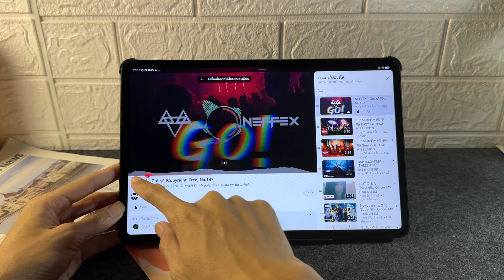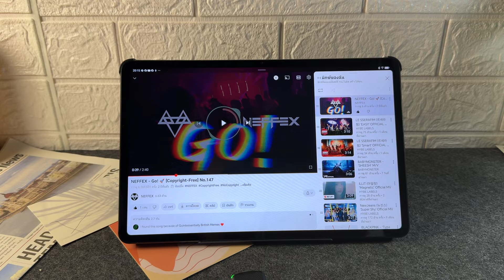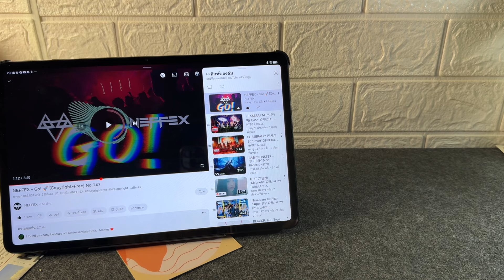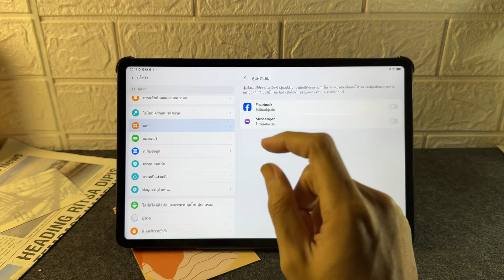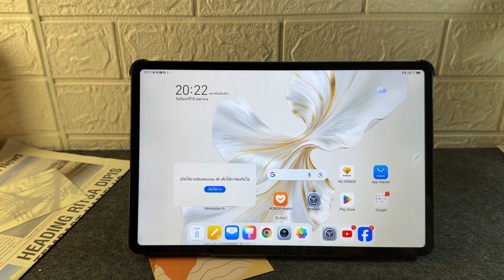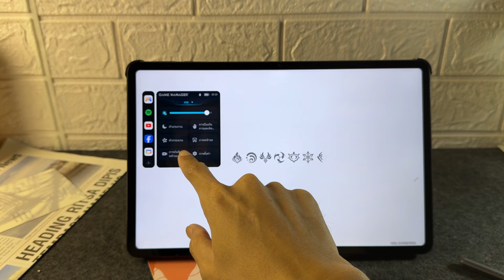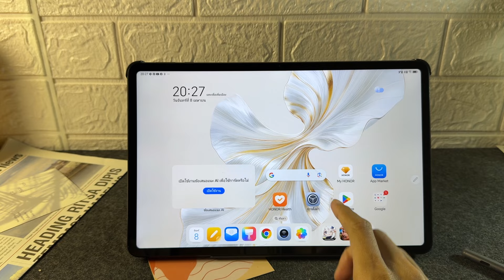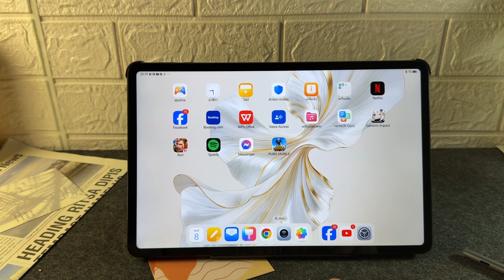รีวิว HONOR Pad 9 จ่าย 10,000 โคตรคุ้มในปี 2024 ชิปดี จอ12นิ้ว 120HZ ลำโพง 8 ตัว แถมปากกา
ชี้เป้าที่ผมซื้อมาตามลิงก์เลย

โคตรคุ้ม รอมดี ลำโพง8 ตัว ชิปดีมาก เกินคำว่าคุ้ม

หมายเหตุพีซื้อช่วงโค้ดลด แต่ราคา 10900 ถือว่าคุ้มมาก บอกเลย

อีกตัวแนะนำ Xiaomi pad 6 เทพเหมือนกัน ชี้เป้า